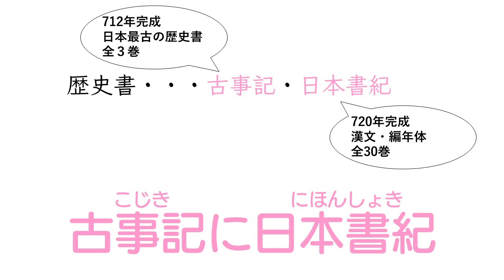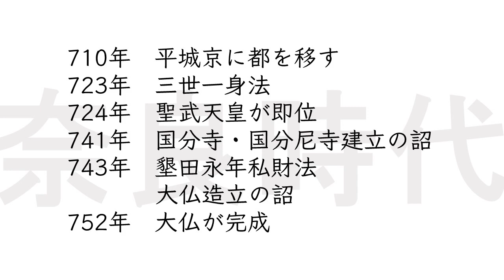【ロンドン橋】替え歌で覚える歴史【奈良時代】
中学社会・歴史・公立高校入試・中学受験レベル
奈良時代(710年～752年)の出来事などを順番に歌詞にした替え歌です。

原曲：ロンドン橋落ちた
音源作成：ヒノキP

710年　平城京に都を移す
723年　三世一身法
724年　聖武天皇が即位
741年　国分寺・国分尼寺建立の詔
743年　墾田永年私財法、大仏建立の詔
752年　大仏が完成

【天平文化】
古事記・日本書紀(歴史書)
風土記(地理書)
万葉集(歌集)
東大寺正倉院

【おもな農民の負担】
租(稲)
庸(布)
調(地方の特産)
雑徭(労役)
防人(北九州の警備)